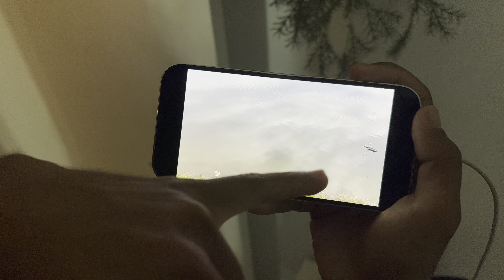Emergency Fish Surgery to SAVE New Pet!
In today's video, my friend Dakotah surprises me with a GIANT redtail catfish he caught in the wild! But what I didn't realize, was the hook was still stuck in the fish's stomach, so we had to do fish surgery to get the hook out and save the fish! Comment a name for our new exotic catfish!